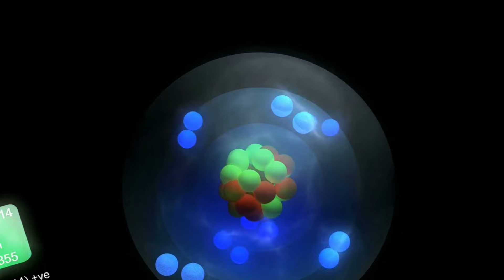Space is Water: A Deep Dive into the Theory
In this fascinating video, we will delve into the intriguing 'Space is Water' theory. This theory suggests that Earth's water originated from its space environment. Join us as we explore the compelling evidence that supports this theory, and uncover its potential implications.

OUTLINE:

00:00:00 A Question of Origins
00:01:41 The Space is Water Theory
00:03:32 A Closer Look at the Theory
00:04:59 Implications and Possibilities
00:06:57 A Universe of Questions